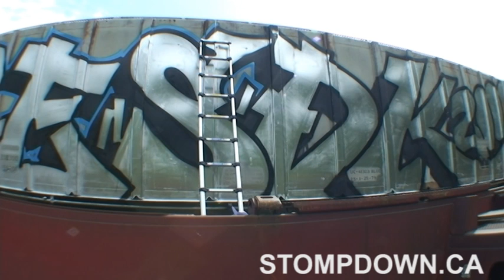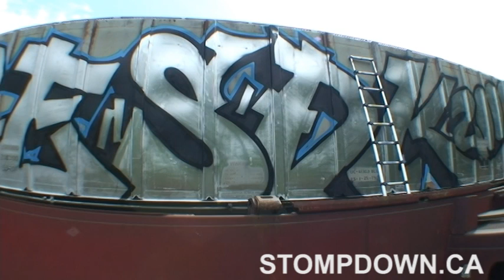Helicopter vs. Graffiti Artist (the first SDK Wholecar)